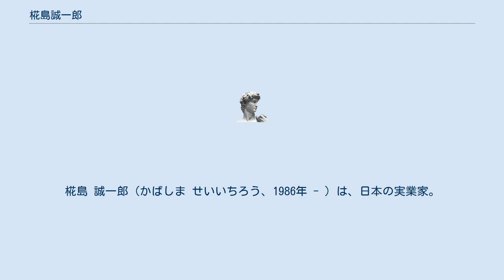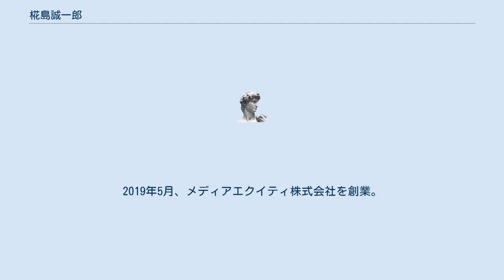椛島誠一郎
椛島 誠一郎（かばしま せいいちろう、1986年 - ）は、日本の実業家。
現在は、オリジナルラボ株式会社の代表取締役社長 、合同会社SNAPLACEの創業者兼共同代表、メディアエクイティ株式会社の代表取締役社長を務める。
 大阪大学、大阪大学大学院でコンピュータ・サイエンスを専攻（研究は医療画像処理、副専攻は金融工学）し、卒業後はSMBC日興証券の投資銀行部門採用にてエクイティ・キャピタル・マーケット部に就職。
米シティ・グループでのニューヨーク研修を経て、上場企業の株式資金調達の提案・執行や優先株を活用したM&A案件、IPO案件の執行などに携わる。
2014年11月以降から現在も、IT企業にて取締役として、経営企画、マーケティング、財務、M&A等に携わる。
2016年3月、合同会社SNAPLACEを共同創業。
2019年5月、メディアエクイティ株式会社を創業。